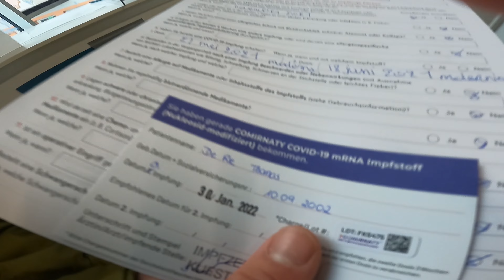Ik Kreeg Slecht Nieuws in Oostenrijk...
ONTHOUD ALLES IS MOGELIJK!!!
Samen blijven gaan en nooit opgeven, SEEK DISCOMFORT !!!